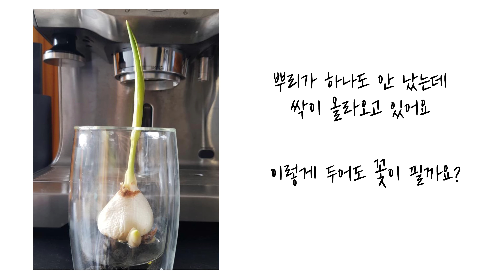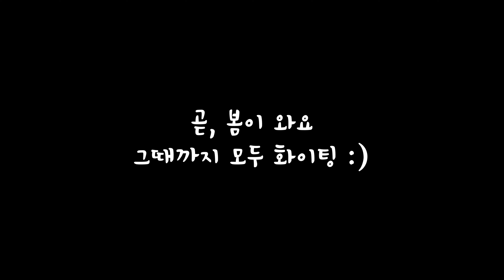뿌리가 안 났는데 싹이 난다면